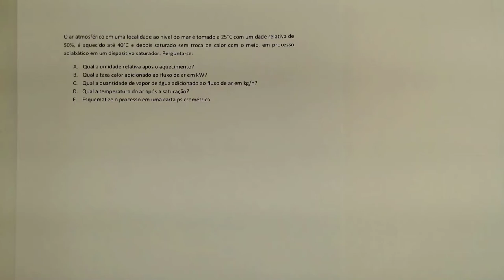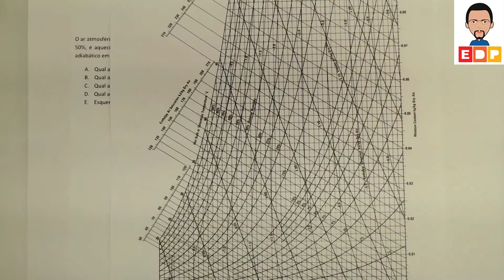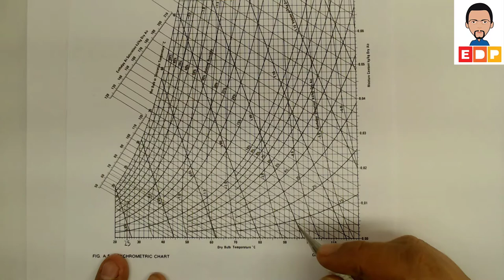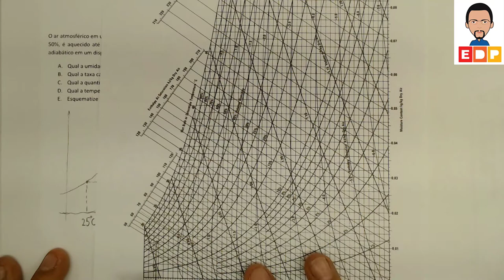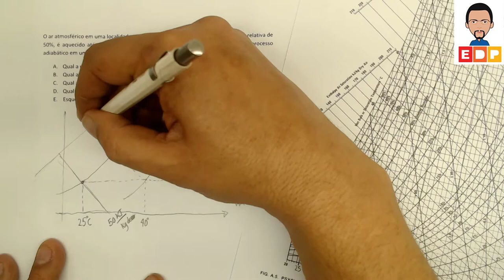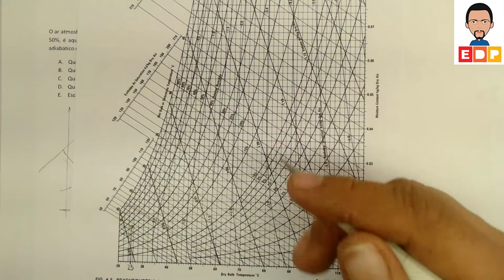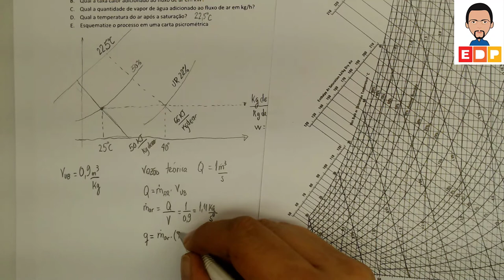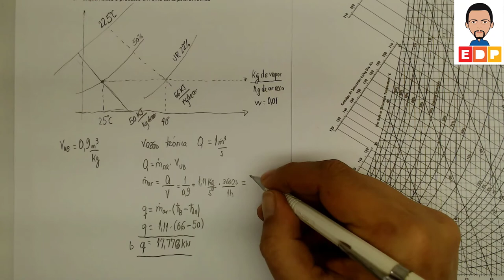EXERCÍCIO RESOLVIDO COM USO DA CARTA PSICROMÉTRICA REFRIGERAÇÃO E AR CONDICIONADO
EXERCÍCIO RESOLVIDO COM USO DA CARTA PSICROMÉTRICA REFRIGERAÇÃO E AR CONDICIONADO. MOSTRO NESTE VÍDEO UM EXERCÍCIO RESOLVIDO COM O USO DA CARTA PSICROMÉTRICA. PODE APRESENTAR UMA ESTIMATIVA RÁPIDA DA UMIDADE, ENTALPIA, FLUXO DE CALOR E VOLUME DE AR.
ENUNCIADO DO EXERCÍCIO RESOLVIDO:

O ar atmosférico em uma localidade ao nível do mar é tomado a 25°C com umidade relativa de 50%, é aquecido até 40°C e depois saturado sem troca de calor com o meio, em processo adiabático em um dispositivo saturador. Pergunta-se:
A. Qual a umidade relativa após o aquecimento?
B. Qual a taxa calor adicionado ao fluxo de ar em kW?
C. Qual a quantidade de vapor de água adicionado ao fluxo de ar em kg/h?
D. Qual a temperatura do ar após a saturação?
E. Esquematize o processo em uma carta psicrométrica